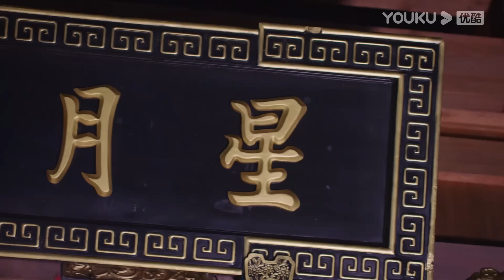[THUYẾT MINH] Lang Quân Không Như Ý | EP7-8 | Phim Cổ Trang | Ngô Tuyên Nghi/Trần Triết Viễn | YOUKU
Từ ngày 30/7, cập nhật 1 tập từ CN đến Thứ 5.

[Lang Quân Không Như Ý] Bộ phim kể về câu chuyện công chúa Tề Ba (do Ngô Tuyên Nghi thủ vai) tỉnh dậy và phát hiện mình bị bắt cóc đến một thế giới kỳ quái và huyền ảo là tộc Hóa Thú, trở thành vợ tương lai của vua hóa thú Khuê Mộc Lang (do Trần Triết Viễn thủ vai). Tề Ba trốn thoát hết lần này đến lần khác nhưng không thành, còn bị một nam nhân tên là Lý Hùng làm đảo lộn cuộc sống. Khuê Mộc Lang và Lý Hùng, ban ngày và ban đêm, Tề Ba không biết mình đã phá vỡ bí mật kinh hoàng của tộc Hóa Thú. Cô nàng tinh quái Tề Ba dần dần bước vào trái tim của vị Lang vương ngang ngược, người đẹp và "quái thú" sẽ yêu nhau như thế nào? Một hành trình lãng mạn tràn đầy tiếng cười và nước mắt sắp sửa mở ra.

★Diễn viên chính: Ngô Tuyên Nghi/Trần Triết Viễn/Sư Tử Tầm/Vương Lộ Tình/Dương Xuyên Bắc/Văn Tiệp

00:00 Website youku.tv International đã có mặt!
02:00 Tải APP YOUKU để theo dõi chương trình yêu thích của bạn